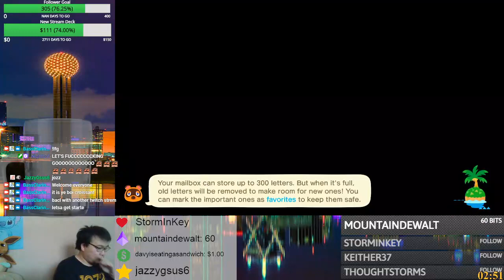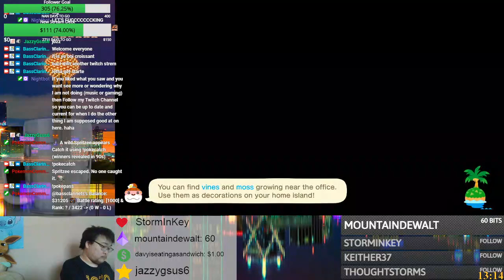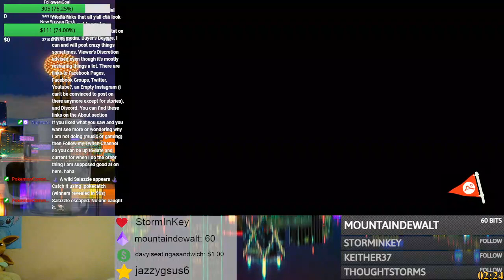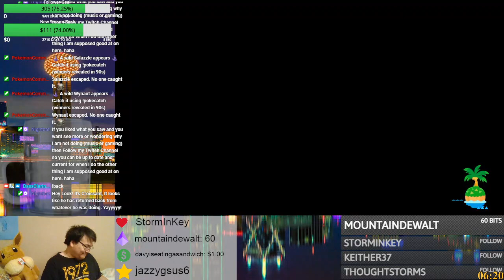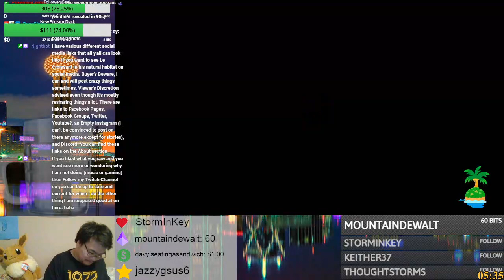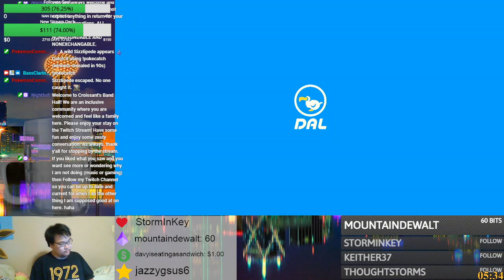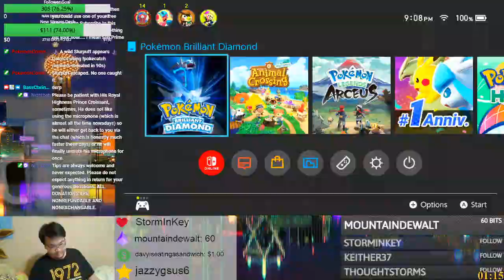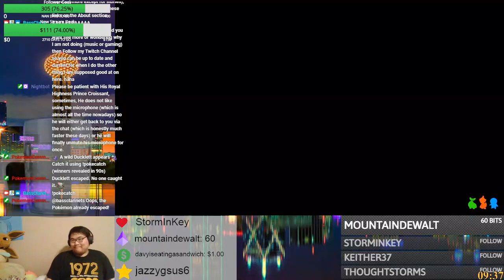Croissant's July 31st Twitch Gaming Stream